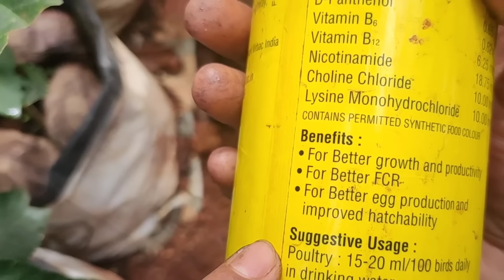കോഴി വളർത്തൽ | കോഴികൾ സ്ഥിരമായി മുട്ടയിടാൻ ഇത്രമാത്രം ചെയ്താൽ മതി | tips and tricks in Malayalam